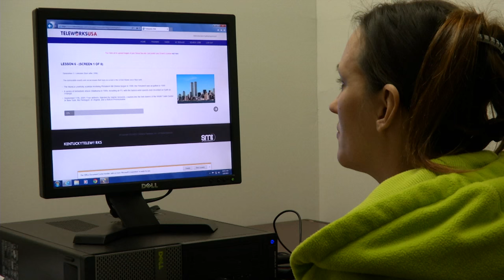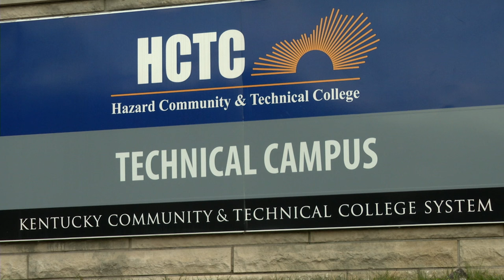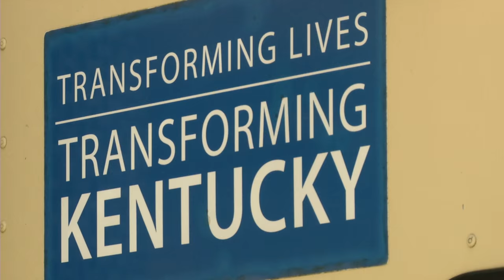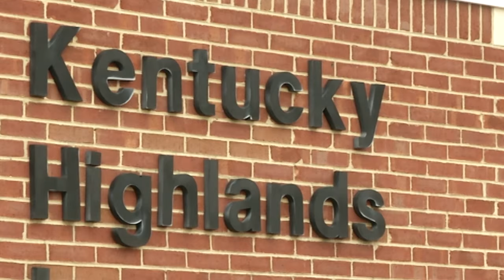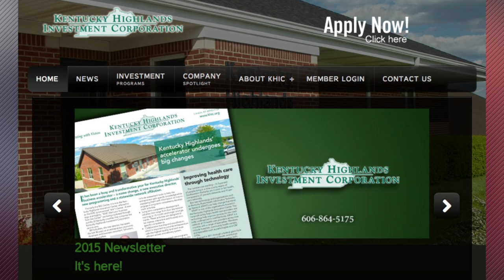The Kentuckian Spirit | America 3.0 | Channel NewsAsia Connect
Coal production in Southeastern Kentucky is in decline but some out-of-work coal miners are not leaving the region. Instead they’re reinventing themselves through workforce training. It’s just one of many stories that’s fast reshaping the region.  Designated by President Obama as one of the first five "Promise Zones" (high-poverty areas targeted for economic revitalization) – it’s work in progress but Kentuckians remain resilient and hopeful.

Executive Producer :
Augustine Anthuvan

Video Editor:
Karin Soh

Editor:
Kane Cunico